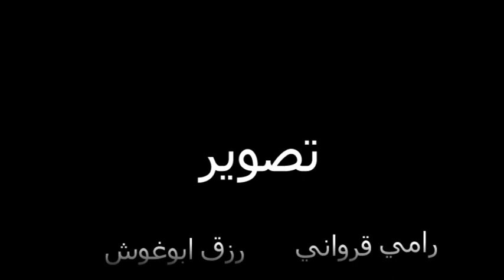ناديا نجار شقور حفلة رأس السنة 1.1.2012 RamiStudio